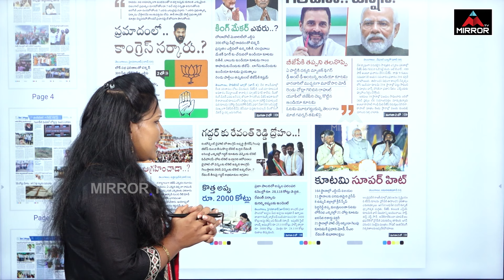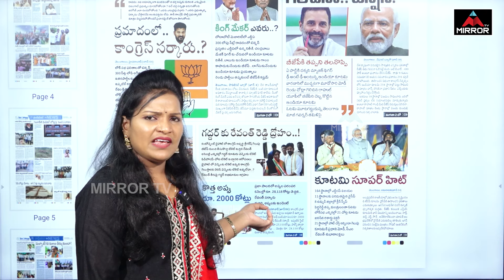గద్దర్ కు ద్రోహం చేసిన రేవంత్.. | Revanth Reddy Cheats Gaddar | Secunderabad Cantonment | MT